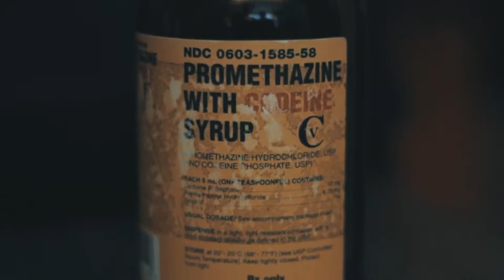Rico Rich - They Know [Dir. Ceesz Hairston Films]